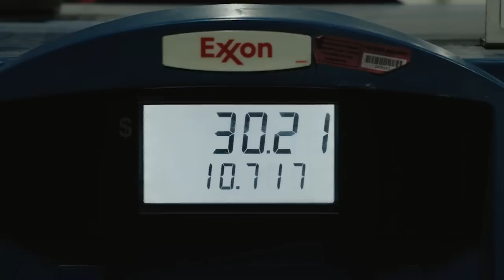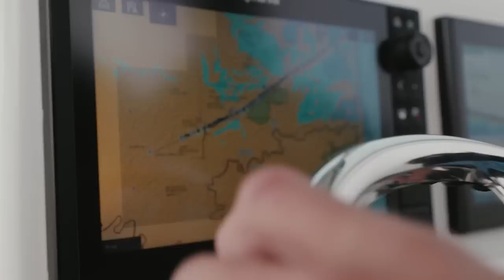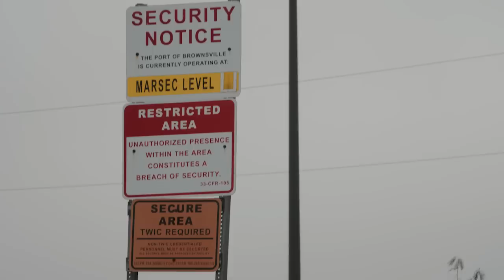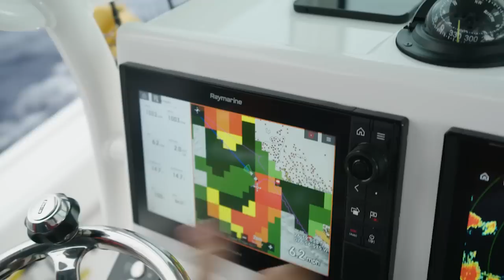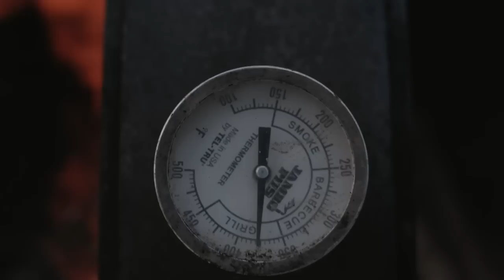Unfathomed - Snook Fishing in Texas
Capt. George Gozdz goes snook fishing in Texas.